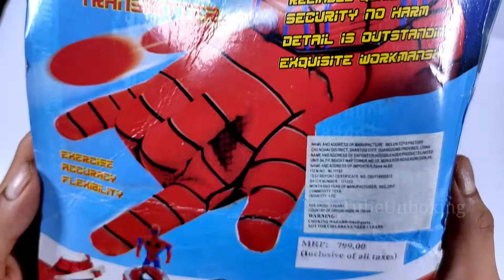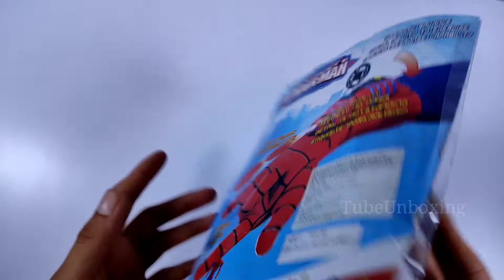Marvel Ultimate Spider-Man Web Shooter Disc Launcher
Ultimate Spiderman Gloves with Disc Launcher
Purchase links:
(web launcher)
(combo set)

Features
* An Excellent unique Gift Item. Does not require any batteries.
* This superhero glove is made up of strong material, which ensures it does not wear or tear even after hours of playing with it.
* Spiderman Disc Shooter Glove is perfect engagement game for kids for fun sports disc will looks like spider web.
* Includes glove, web-disc launcher and four web discs. Load discs into the blaster to send webs spinning
* Gear up like Spider-Man. Glove is one size fits most. High Grade Non-Toxic Plastic Material. Red Color.
* For Kids Ages 4 Years Old and Up
* Spiderman Disc Shooter Glove is kids favourite. They just love it !